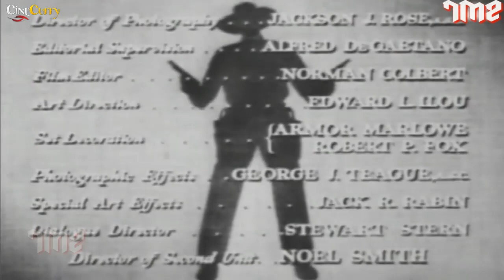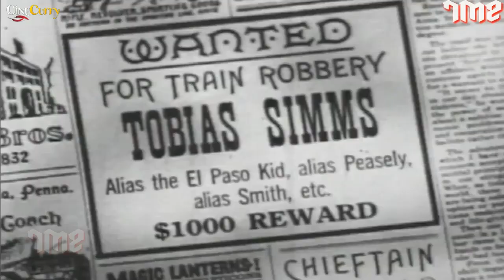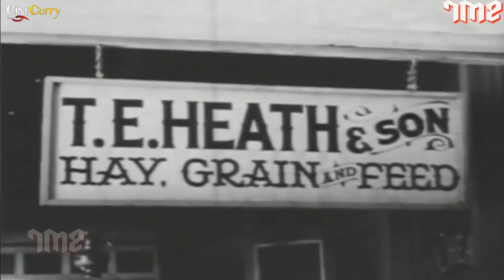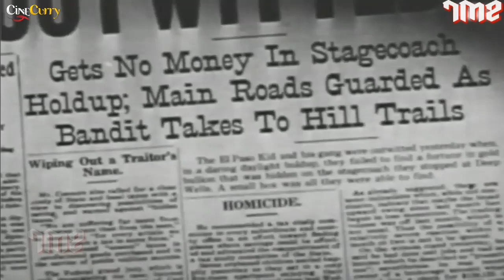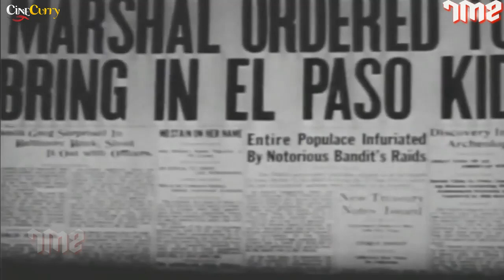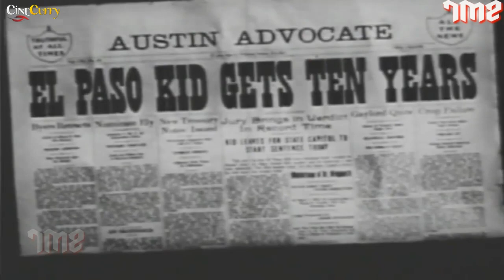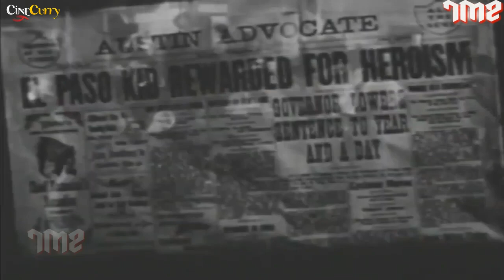The Man from Texas (1948) Western Classic Movie | James Craig, Lynn Bari